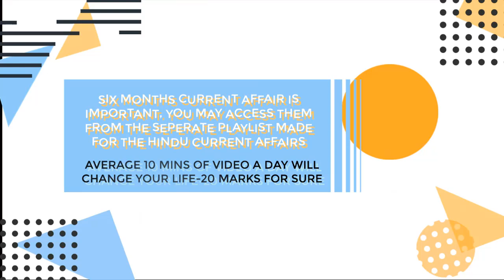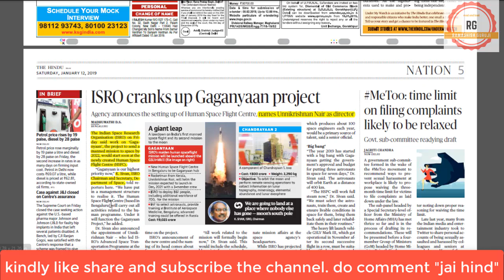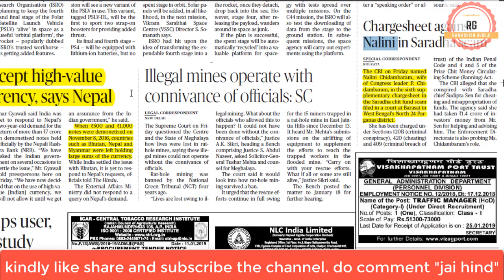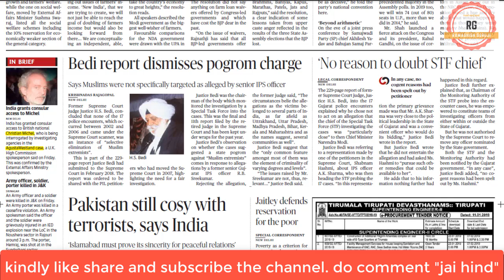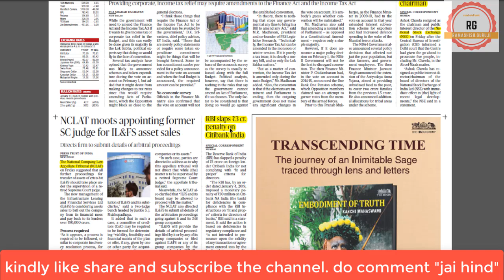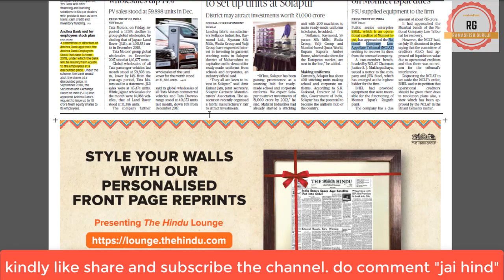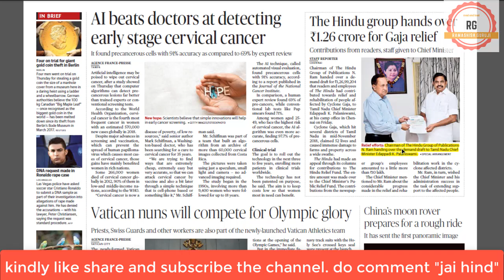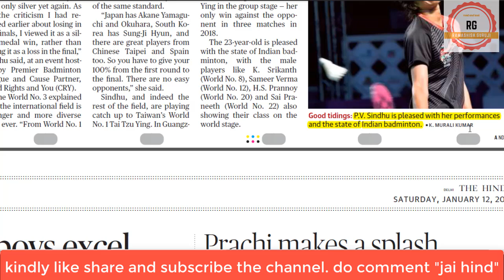The hindu dated 12.01.2019 explanation in the easiest manner for you current affairs in your exam.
This is the the hindu explanation of dated 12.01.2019 in the easiest way. only the most important news have been covered